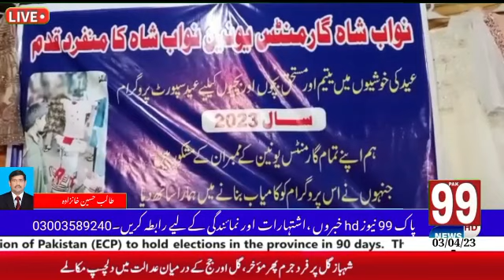طالب حسین خانزادہ.